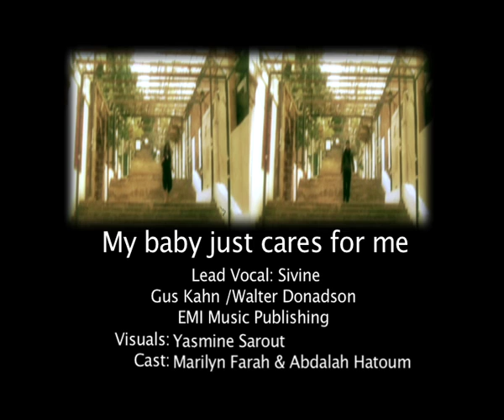My baby Just Cares For Me - Jean Marie Riachi feat. Sevine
Another amazing video from the album Belaaks.